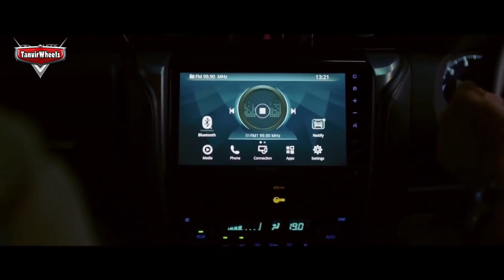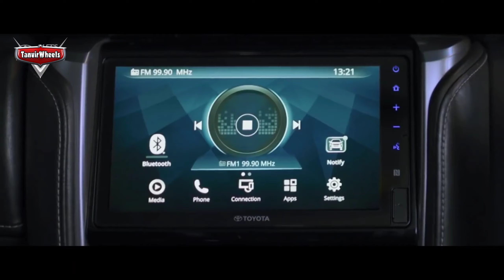New_2021_Toyota_Fortuner_-_Great_Family_SUV_(TRD_Sportivo) Pakistan Lounch 👍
New_2021_Toyota_Fortuner_-_Great_Family_SUV_(TRD_Sportivo)(1080p)